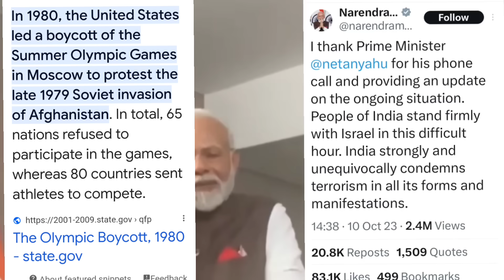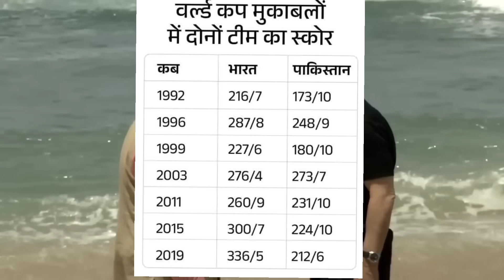🇮🇱🤝🇮🇳 भारतियों की मेहनत रंग लाई भावुक हुआ पूरा इजराइल दिया धन्यवाद! Israel Reaction on Bharat Pak WC